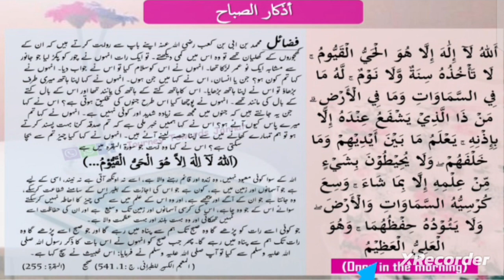lesson 4,Zikr Azkar Zikr 3 part 2 Ayat ul Kursi